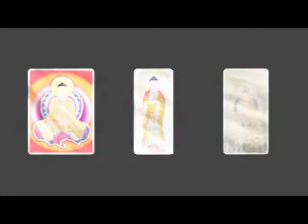14-KinhLangNghiem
Kinh Thu Lang Nghiem